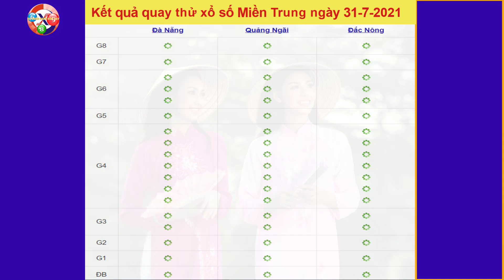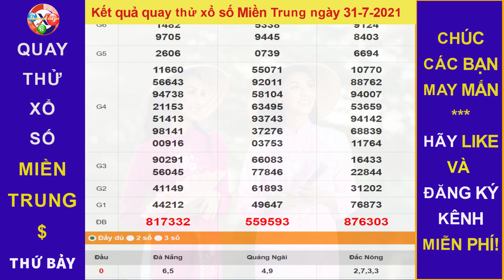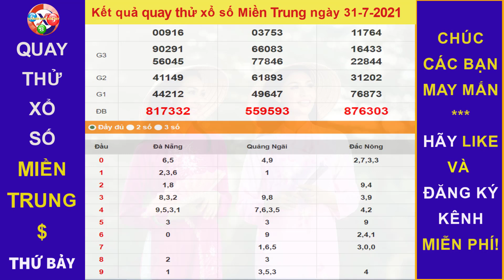Quay thử Dự đoán Kết quả xổ số MIỀN TRUNG hôm nay ngày 31/7/2021, XSDNG, XSQNG, XSDNO